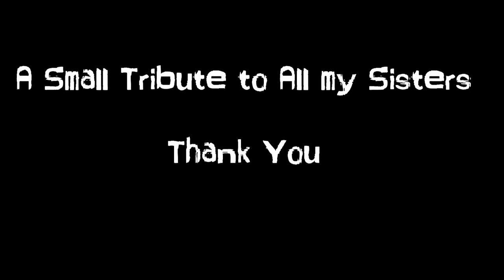സ്ത്രീധനം | STHREEDHANAM - The Deadly Poison | New Malayalam Short Film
STHREEDHANAM - The Deadly Poison | Malayalam Short Film